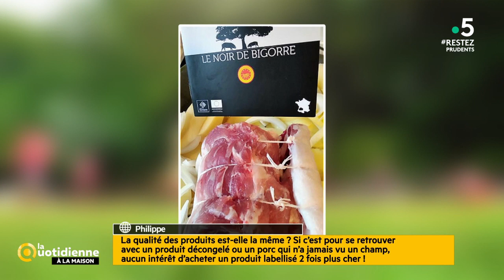Labels, composition des aliments : des règles assouplies à cause du virus ? - La Quotidienne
Consommation solidaire, transition écologique et bons conseils sont au rendez-vous du magazine présenté par Maya Lauqué et Thomas Isle, entourés d'une bande d'experts-chroniqueurs. Leur objectif : apporter des réponses concrètes aux nombreuses questions des téléspectateurs. La rubrique &quot; Soyons solidaires &quot; continue de mettre en lumière une association. Avec : Victoire N'Sondé (consommation), Fabien Bordu (argent), Gérard Michel (juridique), Caroline Gayet et Heberson Oliveira (bien-être), Laetitia Barlerin (vétérinaire), Alain Baraton (jardinage), Jean-Sébastien Petitdemange (patrimoine) et Julien Vidal (transition écologique en partenariat avec l'ADEME).